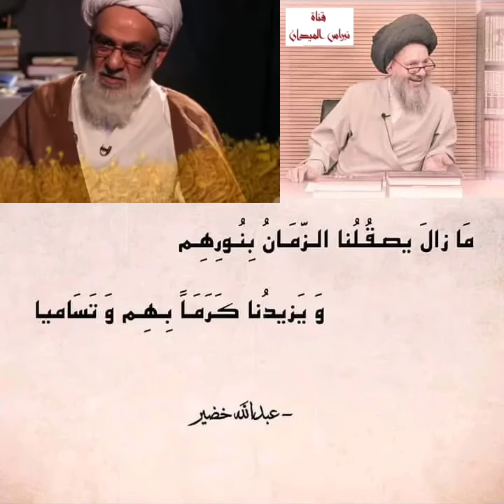قصة😞 السيد الطباطبائي والسيد الخوئي مضايقات من حواشي😡 المرجعية على لسان تلاميذ الطباطبائي والخوئي😥😭😷